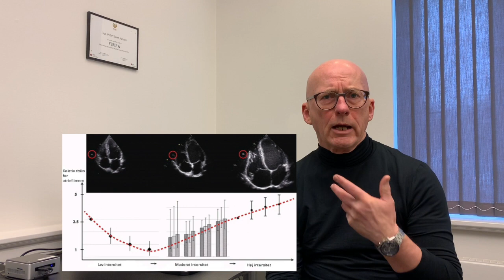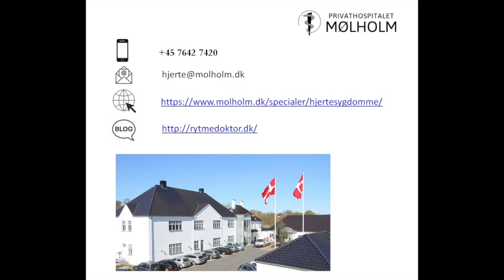Risikofaktorer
Denne video handler om Risikofaktorer